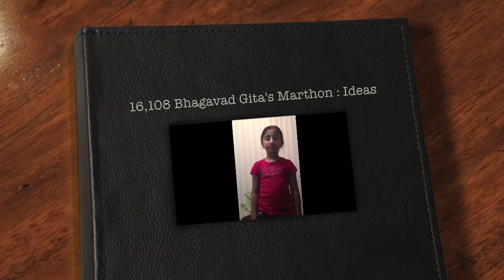Bhagavad Gita's Sankirtan Ideas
Iskcon of silicon valley having a goal of distributing 16108 Bhagavad Gita's till December end 2012.  Please share your ideas to expand this historical  event expanding Sri Chaitanya mahaprabhu sankirtan movement.